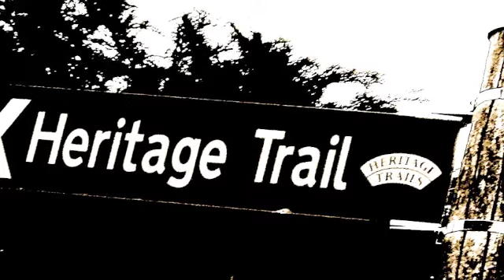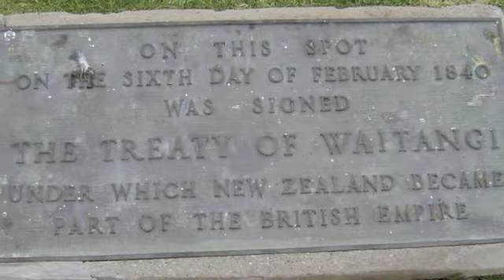Tipene "Cant stop now"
Get Tipene E.P tracks Now!!!